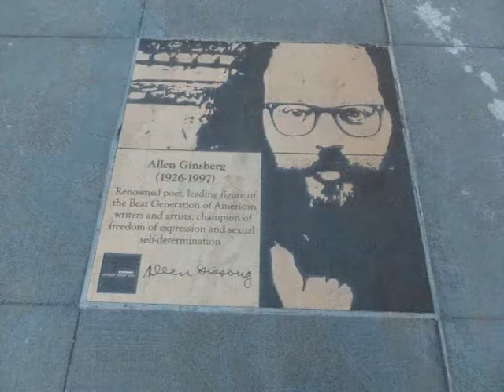my roundtheworld in pictures - 7. California - without sound